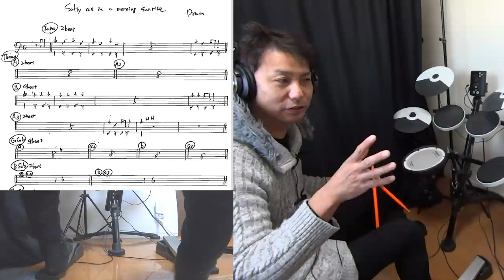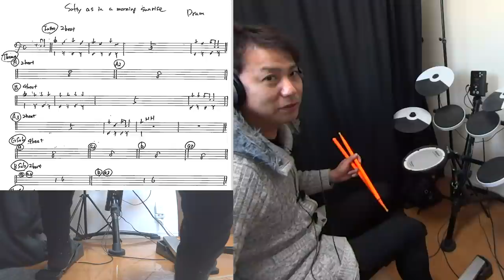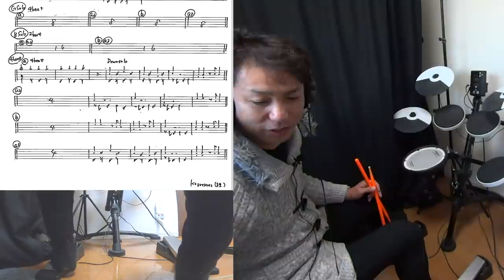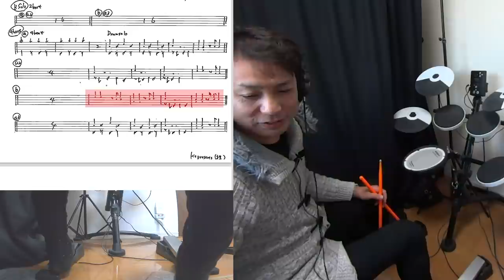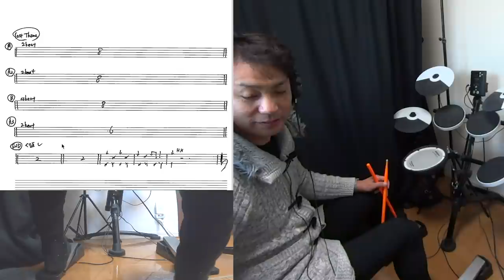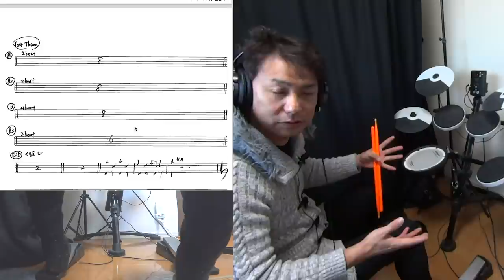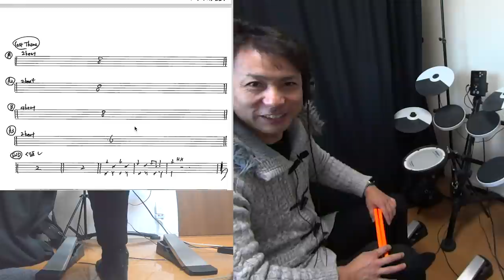最低限の音数で演奏してみた【ジャズドラム 演奏＆解説】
２ビートと４ビートの使い分け
４バース
全部最低限の音数で演奏してみました
骨格がこれだけあれば
あとは付け足すだけ
メルマガ登録していただくと
この演奏のカラオケと譜面が送られます